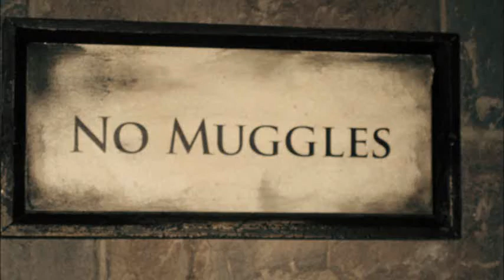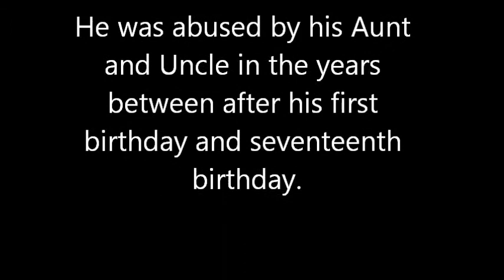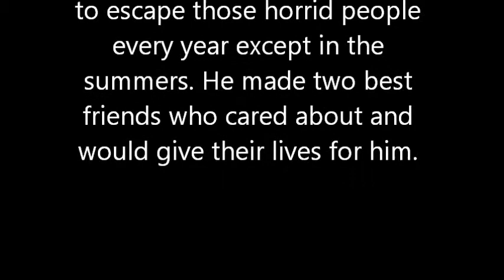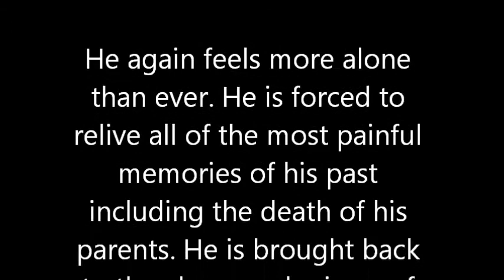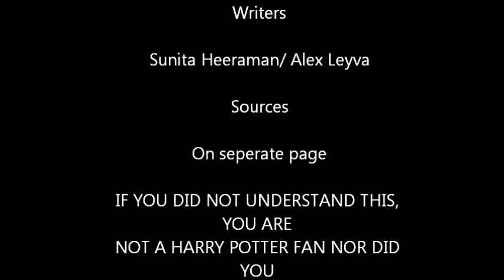SAK PSA Harry Potter Abuse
Mrs. Payne's Class PSA